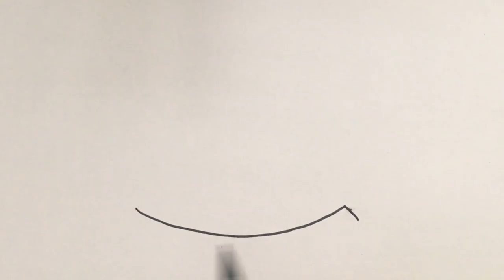Menggambar & Mewarnai Kuda Mainan untuk Anak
Hey kali ini kita belajar Menggambar & Mewarnai Kuda Mainan dengan crayon bersama anak-anak TK A & TK B. Ayo ajak anak-anak yang lain untuk bergabung untuk belajar menggambar & mewarnai.